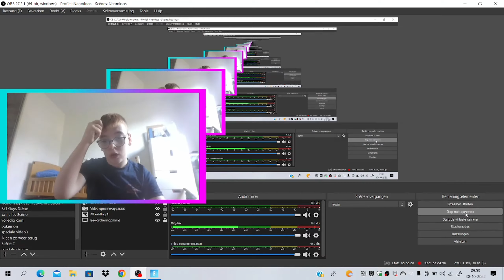Fortnite seizoen 4 deel 23 game video (Nederland NL) Vlog #450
Bedankt voor het kijken naar deze video
Vlog #450